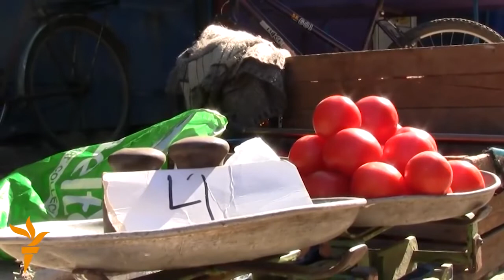La piața din Sculeni 2015